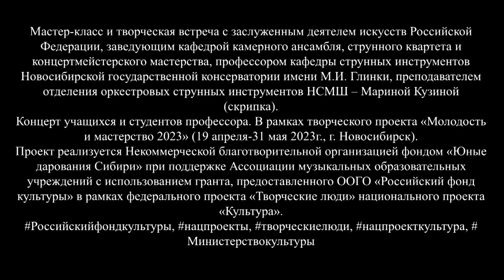Мастер-класс и творческая встреча с Мариной Кузиной (скрипка)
Мастер-класс и творческая встреча с заслуженным деятелем искусств Российской Федерации, заведующим кафедрой камерного ансамбля, струнного квартета и концертмейстерского мастерства,
профессором кафедры струнных инструментов Новосибирской государственной консерватории имени М.И. Глинки, преподавателем отделения оркестровых струнных инструментов НСМШ – Мариной Кузиной (скрипка).
Концерт учащихся и студентов профессора.
В рамках творческого проекта «Молодость и мастерство 2023» (19 апреля-31 мая 2023г., г. Новосибирск).
Проект реализуется Некоммерческой благотворительной организацией фондом «Юные дарования Сибири»
при поддержке Ассоциации музыкальных образовательных учреждений с использованием гранта, предоставленного ООГО «Российский фонд культуры» в рамках федерального проекта «Творческие люди» национального проекта «Культура».